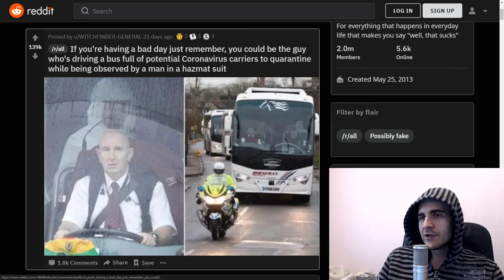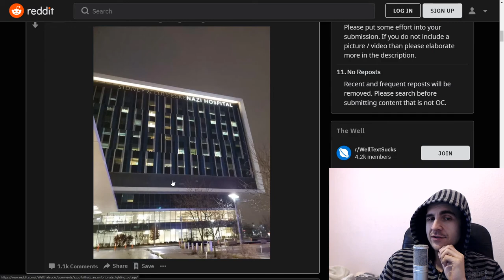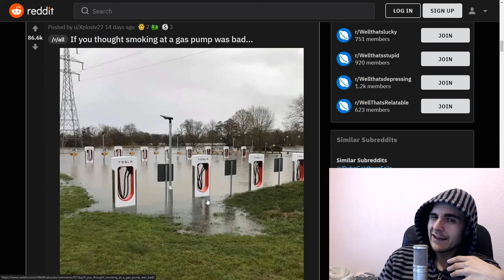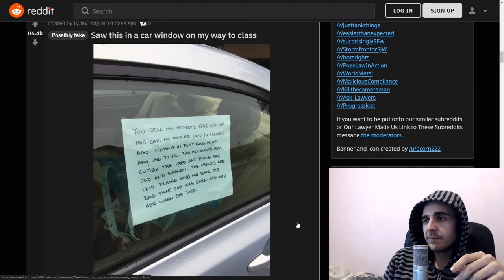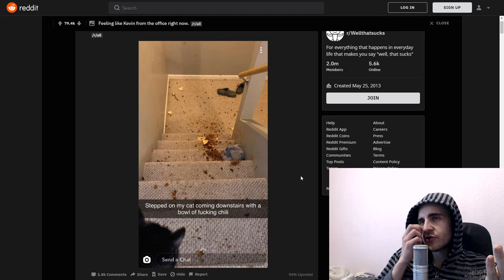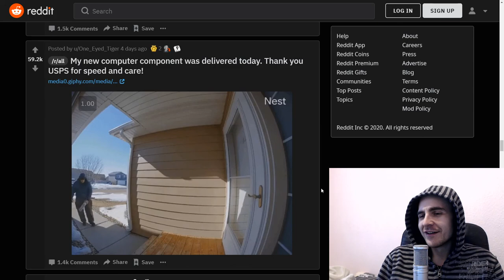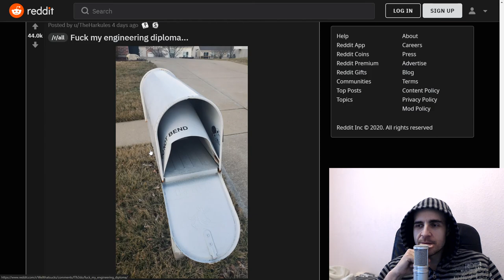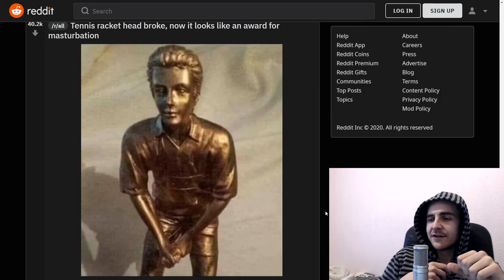Award Appreciation│Best of Reddit